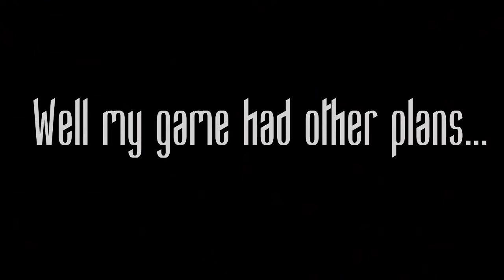Fallout 3 G.O.A.T glitch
I've been enjoying for falloyt 76 so I went back and played fallout 3 (which I'm really far in now) but at the beginning I tried taking the host but the game glitched! I hope you enjoy!